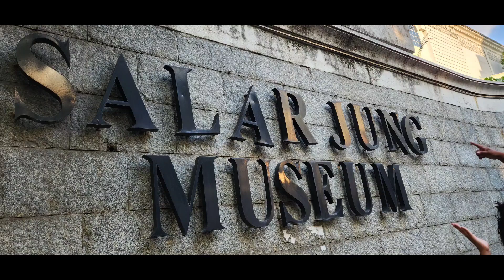Salar Jung Museum (Part - 1)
The Salar Jung Museum is an art museum located at Dar-ul-Shifa, on the southern bank of the Musi River in the city of Hyderabad, Telangana, India. It is one of the notable National Museums of India.[1] Originally a private art collection of the Salar Jung family, it was endowed to the nation after the death of Salar Jung III. It was inaugurated on 16 December 1951.

It has a collection of sculptures, paintings, carvings, textiles, manuscripts, ceramics, metallic artifacts, carpets, clocks, and furniture from Japan, China, Burma, Nepal, India, Persia, Egypt, Europe, and North America. It is one of the largest museums in the world.[2]